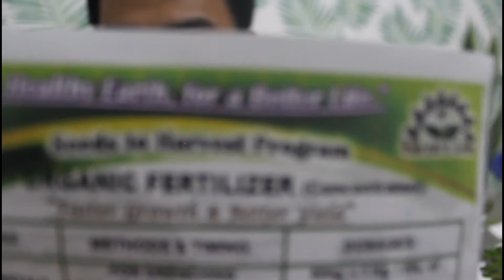ROSE CABBAGE CARE TIPS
Sa video na ito ituturo ko sa inyo kung paano ko e sa save ang aking nabiling CNS sa benguet.

E share ko rin sa inyo kung saan ako kumukuha nang bio organic medium na ginagamit sa pag tatanim nang mga Cactus and succulents.